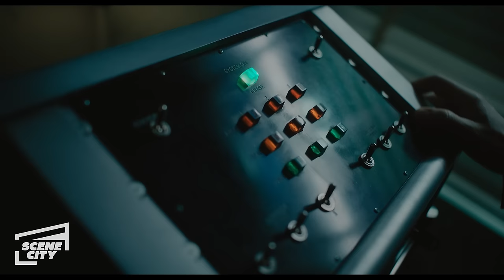Venom Let There Be Carnage: Prison Break (HD MOVIE CLIP) | With Captions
Cletus Kasady becomes Carnage and escapes lethal injection, breaking out of prison.
Tom Hardy returns to the big screen as the lethal protector Venom, one of MARVEL'S greatest and most complex characters. In search of his next big story, journalist Eddie Brock lands an exclusive interview with convicted murderer and death row inmate Cletus Kasady (Woody Harrelson), who discovers Eddie's secret and becomes the host for Carnage, a menacing and terrifying symbiote. Eddie and Venom must get past their contentious relationship and work together to defeat Carnage. Directed by Andy Serkis (Mowgli: Legend of the Jungle), the film also stars Michelle Williams, and Naomie Harris as Shriek.

If you like movies, kick your feet up and hang out at Scene City where the best scenes from the best movies live!

We rekindle the love for your childhood classics, relive the unforgettable moments, and share movie secrets you might not have known about.

Join the community for a watch party from standalone movie clips, lists and compilations to five minute breakdowns to get the low-down on all things movies!

Whether you’re a movie connoisseur or a passerby, Scene City is your spot to watch clips, flicks, and chill.